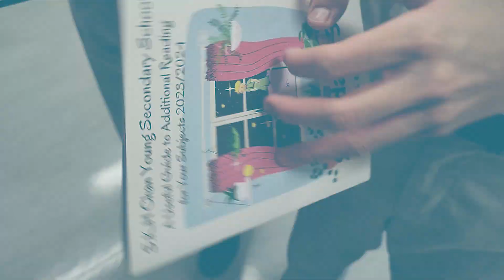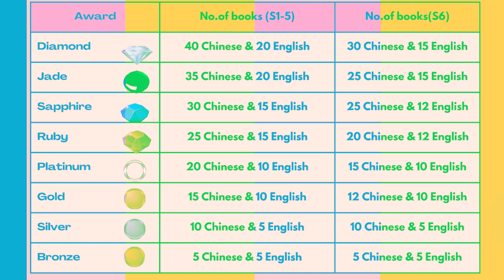The DEAR (Drop Everything and Read) Award Scheme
Narrator : 6H Ng Wing Lam